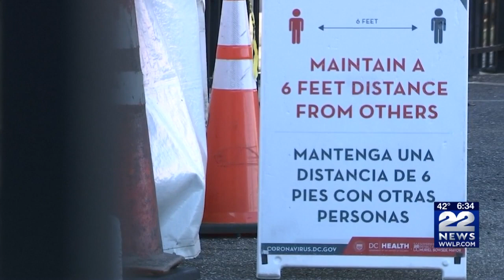Massachusetts COVID-19 cases Thursday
MASSACHUSETTS SET A NEW DAILY HIGH FOR COVID-19 CASES THURSDAY, MAKING IT BACK-TO-BACK DAYS ABOVE RECORD LEVELS.